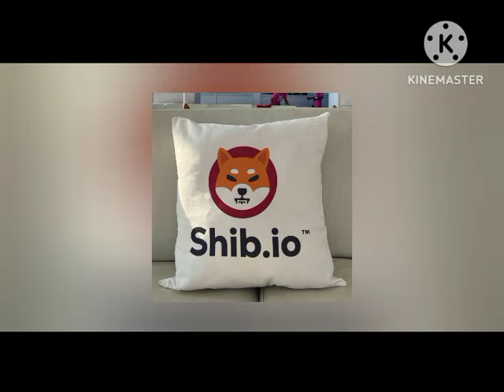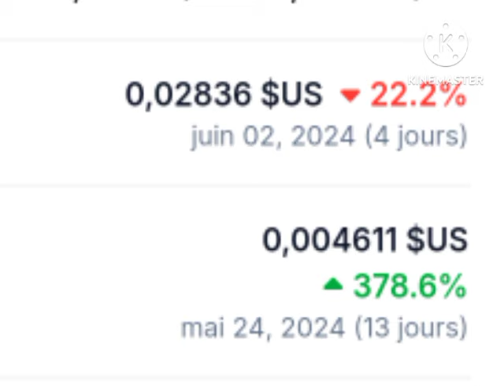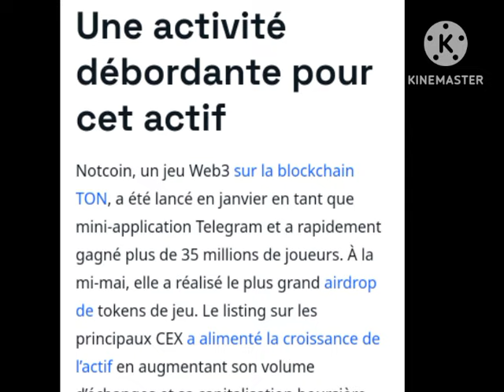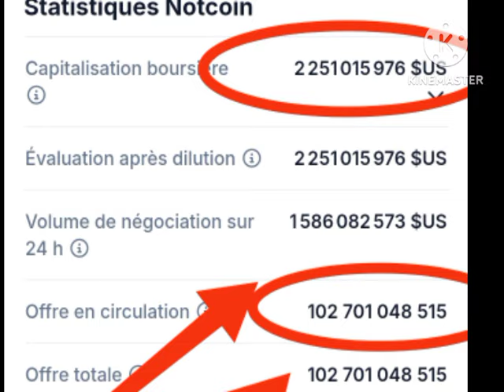🔶 NOTCOIN : PLAY TO TAP EN ROUTE POUR 1 $🔶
Shibarmy aidez le Shiba à obtenir un ETF SHBA Chez GRASCALE

🔶🔶🔶🔶Burkina Faso Formation Privée: Leader : KIENTEGA Alassane :
🔶🔶🔶🔶🔶 OUME
LEADER MOBIO